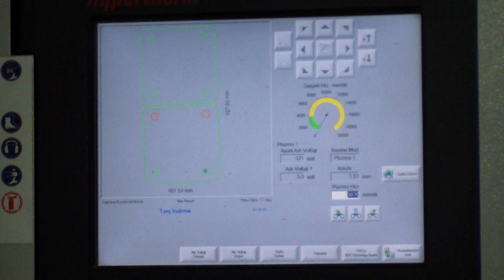PLAZMA KESİM MAKİNESİ | CNC | UMMAK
MAYIS 2023
KALECE MEKANİK TEKNOLOJİLERİ
KESİM MAKİNESİ | UMMAK | CNC | PLAZMA  | PARÇA İŞLEME
NAİL DANACI: 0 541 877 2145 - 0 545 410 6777